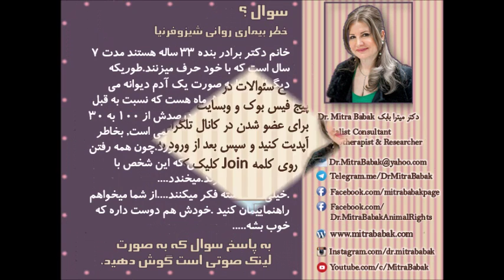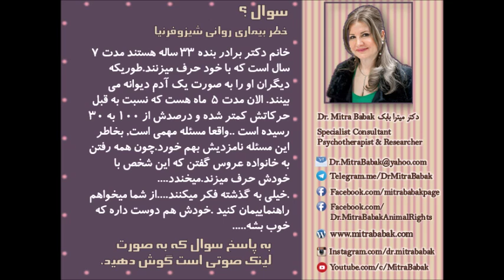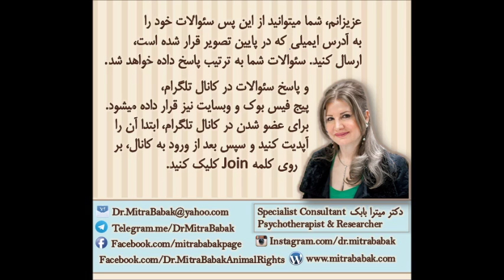دکتر میترا بابک، پرسش و پاسخ Q&A، خطر بیماری روانی شیزوفرنیا